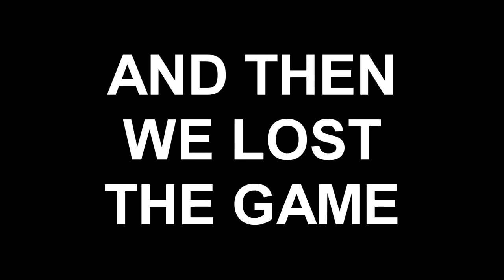Mk48.mp4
At this particular moment in time I don't believe I have a healthier or more deeply-felt respect for object in the universe than this here LMG...